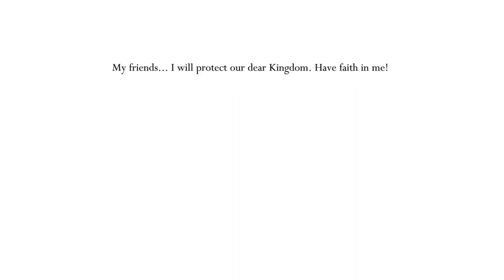Hollow Knight - White Defender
The best guy right here